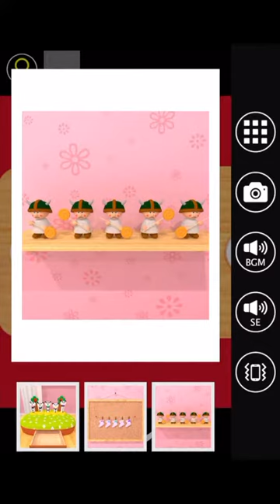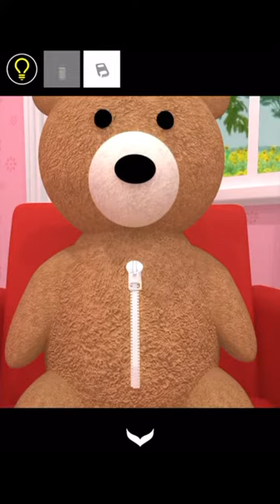방탈출 - Escape Rooms(NAKAYUBI CORPORATION) : 베이비룸(Baby Room)